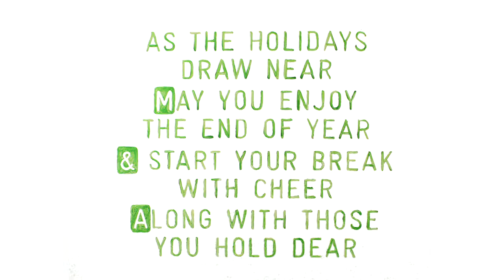Happy Holidays 2012 from ansarada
an ansarada happy holidays production